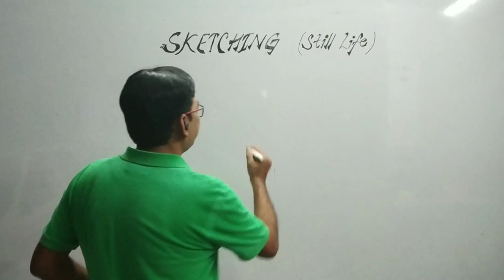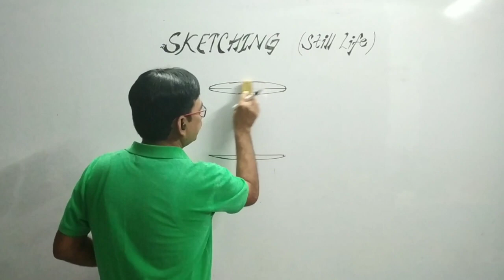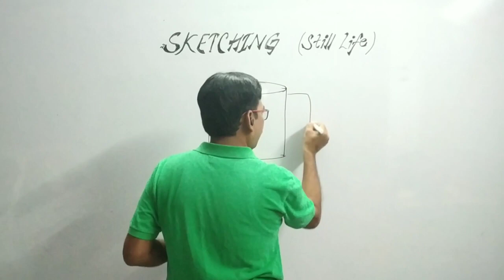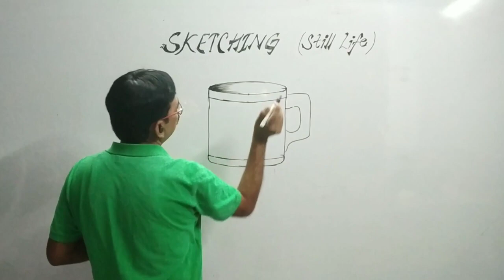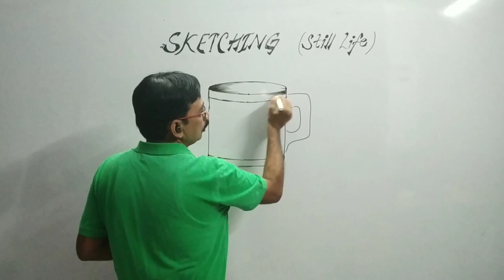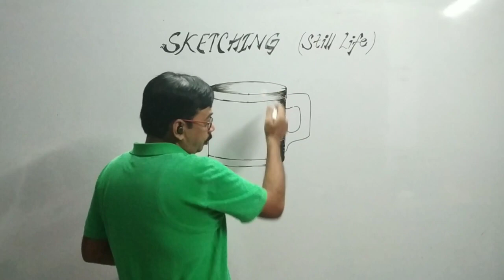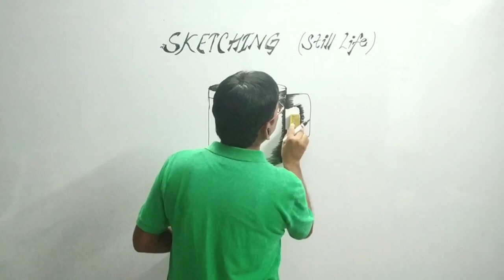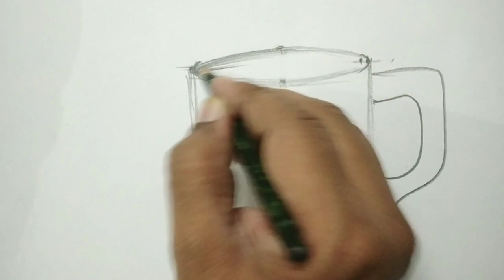Sketching ll still life ll How to draw an object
Hii...Art lovers and learners it is the first video of still life. You can learn the basics of still life through this video.
 Those viewers who want to build up their career in art, painting, drawing,sketching etc to whom this video will be beneficial for them.I have tried to explain properly. It is the reason I have sketched the object on both White board as well Art File. If you want to learn it, you will have to see the full video.
Thanks.